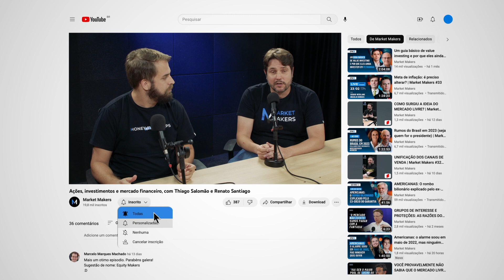A FALTA DE TRANSPARÊNCIA DA EMPRESA ACABA COM A SUA CREDIBILIDADE | Market Makers #70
Christian Keleti, CEO da Alpha Key Capital, explica como algumas empresas acabam perdendo a credibilidade, que demoraram anos para construir, por falta de transparência e problemas de governança e cita alguns exemplos de empresas que perderam essa confiança do mercado em 2023.

Corte: A FALTA DE TRANSPARÊNCIA DA EMPRESA ACABA COM A SUA CREDIBILIDADE | Market Makers #70
Episódio: DE TRADER A GESTOR: A INSPIRADORA JORNADA DE CHRISTIAN KELETI (CEO DA ALPHA KEY) | MMAKERS #70
Apresentação: Thiago Salomão (@_salomoney) e Matheus Soares (@maatsoares)
Convidados: Christian Keleti, CEO da Alpha Key Capital
Edição: Bianca Barsotti